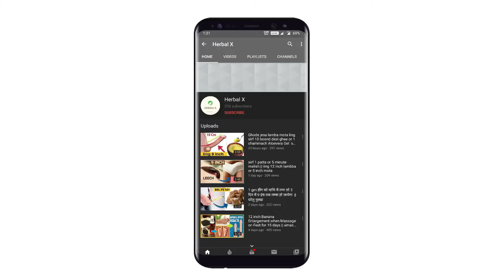12 इंच का केले प्राप्त करें || तेज पत्ता और जोंक का तेल||in hindi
Best enlargement therapy includes leech oil and Bay leaf. Get banana 1 fit using this oil.

Click to buy leech oil -

Click on the given link to Order product-

Medicine for Extra time -
1. He-force  powder

2. Honeymoon Pack for Man (Special Combo)

3. STAMINOL PRO  - 300 G

4. Irani Exotics Pure Shilajit 10gms

5. Ultra Vigour ( Majoon 300g)

Medicine for Extra large size –

1. Ling long oil

2. Ling Long Oil For Man 60 ml With Vibrating Ring Premium Quality

3. Leech oil for penis Enlargement 100 ml

4. HM - 15 Extra Large Oil 100 ml

5. HM- 41 Penis Enlargement Herbal Extracts Increase Growth Extension For Men ( Pack of 3 )

6. HM-15 Extra Large Oil For Man 60 ml With Premium Quality Male Penis Enlargement Pump

7. Viberator Ring For Pleasure And Enlargement For Men Like Crezendo

8. Leech Permanent Penis Enlargement Combo ( In Offer )

B. Medicine for hairs –

1. LEECH HAIR OIL 100 ml

2. Beard & Moustache oil 35 ml